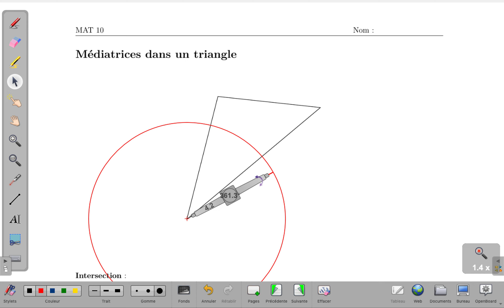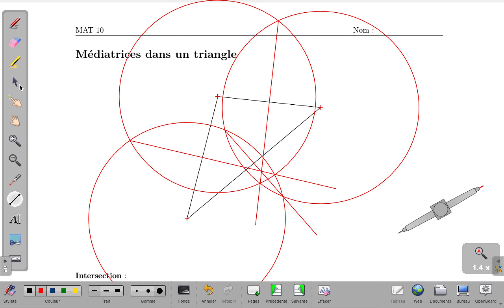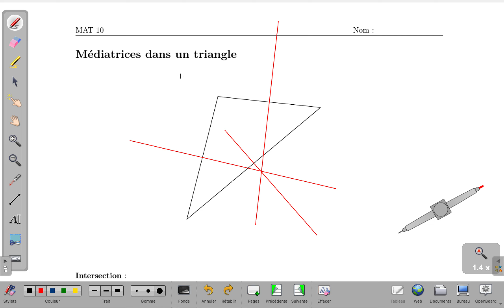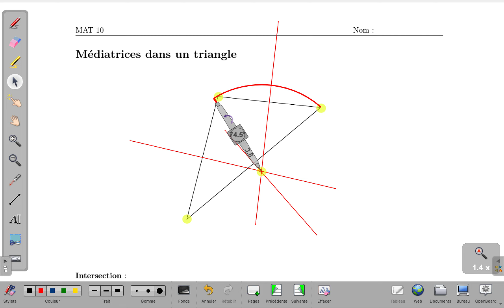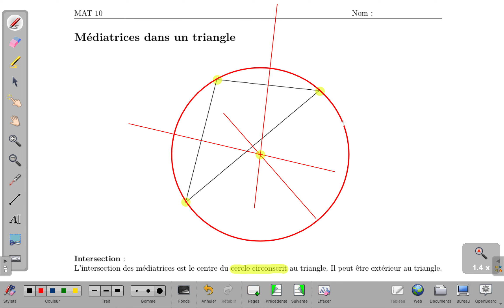Médiatrices d'un triangle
Médiatrices et cercle circonscrit à un triangle